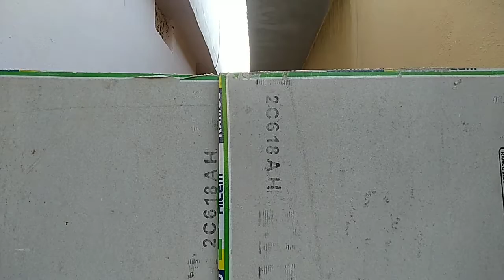Adhikara MADHAM @ adavikammapalli